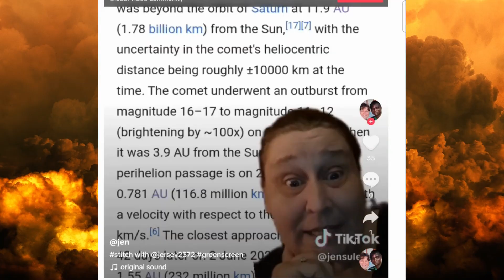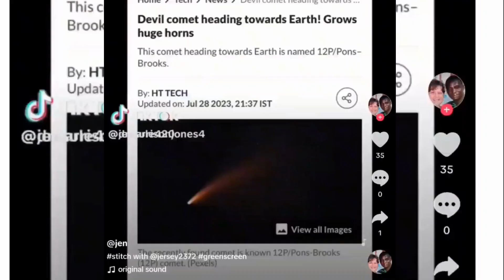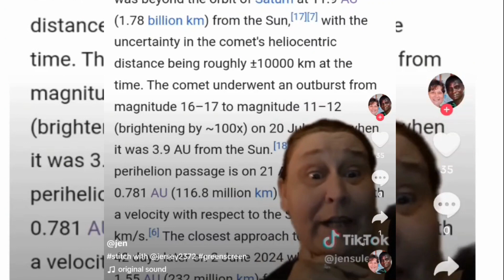‘Devil Comet’ Heading Straight Toward Earth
A cryovolcanic meteor that will pass close to Earth underwent a cold volcanic eruption resulting in what looks like horns in telescopic images, but estimates say the closest it will get to us is 144 million miles - so it doesn’t seem like we have to worry about it colliding with our planet. Possibly...